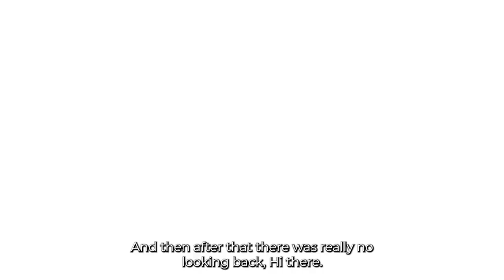In Conversation with ​Almas Virani | Confident Storytelling Podcast Season 03 Episode 11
Almas Virani is a celebrated Coach, Author and Changemaker. She has coached over 40,000 people across the globe over the last 2 decades. She gave her first speech at 11 and is now a Public Speaking Coach trusted by top – ranked Business Tycoons, CEO’s, VIP’s, Corporates and Influencers. As a Podcast Host and Consultant, she helps people take their voices out in the world. She is the most sought after Keynote speaker in the Gender Diversity domain. Her book Changemakers, featuring 11 Women changemakers was supported by Bollywood stars like Taapsee Pannu, Javed Akhtar and Nandita Das. She is  a Sufi at heart, an ardent nature lover a power-packed personality with very high positive energy.